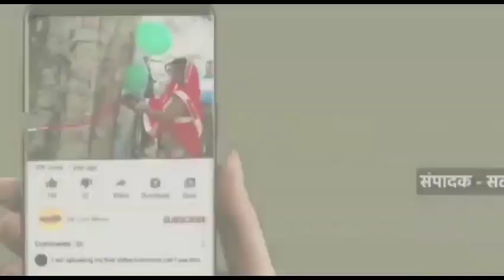पंचायती राज ग्रामीण सफाई कर्मचारी संघ के रविन्द्र कुमार बने अध्यक्ष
मिर्ज़ापुर-उत्तर प्रदेश पंचायती राज ग्रामीण सफाई कर्मचारी संघ का चुनाव डीपीआरओ कार्यालय सभागार में हुआ। रविन्द्र कुमार अध्यक्ष निर्वाचित हुए।चुनाव प्रक्रिया समाप्त होने के बाद चुनाव अधिकारियों ने पदाधिकारियों को प्रमाणपत्र दिया।